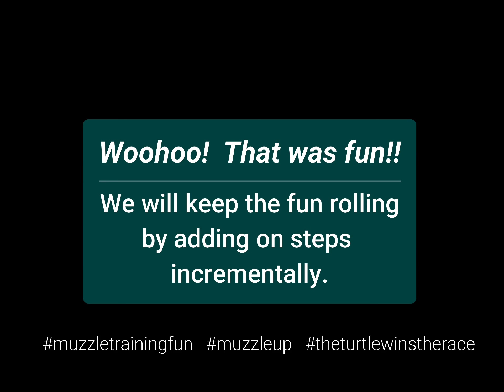Muzzle Training: Step 5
Hazel is learning to move around with her muzzle on.  We are starting with easy 1/2 to 1 steps about to get rewarded.  Once she is fabulous at this mini steps, we will add in more and more steps she must take before she gets rewarded.